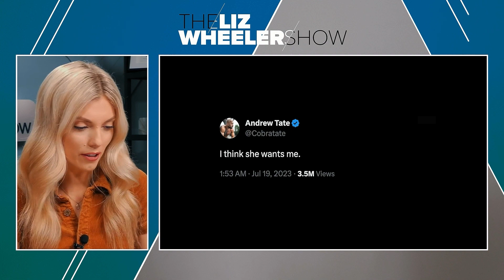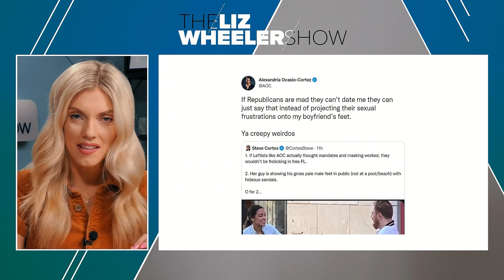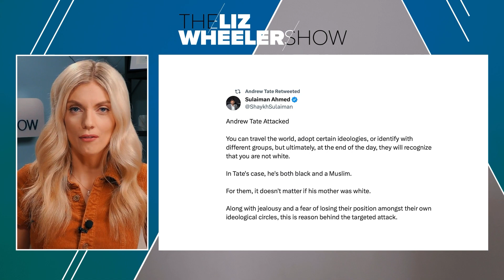Here's is Proof That Andrew Tate Is Actually WOKE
In a bombshell (but unsurprising) update on the Andrew Tate saga, he shares and sends two tweets that prove that he is actually woke and only pretending to be red-pilled fighting against the powers that be.